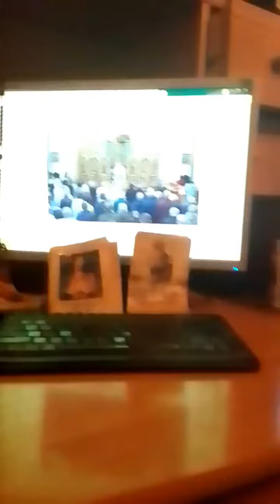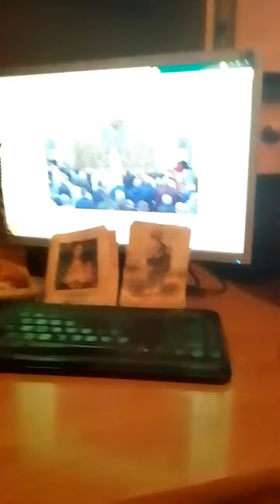Іспит совісті щодня